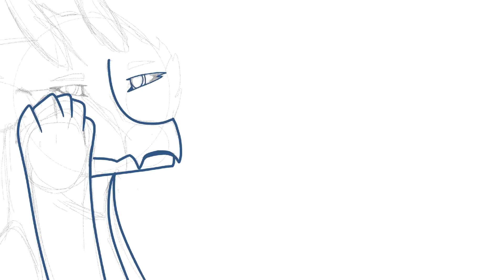Aria Speedpaint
I know I posted a little bit early but I was super eager to post it.

Aria is a Draycon (a species created by me and my friend Wave). She had a bad case of amnesia and can’t remember anything. She meets Leo the Carnie (a species created by me and my friend Wave) and two other Draycons named Wave and Swiftpool (yes we added ourselves to the story). Me and Wave are writing the story together and we might post the book on Wattpad if we have the inspiration to. I might do more artwork of characters in the book.

Also I changed the design of my sona. I made Swiftpool into a Draycon because I was starting to dislike my old design. Swiftpool is still a SeaWing-NightWing hybrid but only for my WoF AU. I will not draw Swiftpool with her old design unless it is part of my AU. You can see the new version of Swiftpool at the very end of the video. I may or may not make a ref sheet for her.

Anyways, have a wonderful day!

Time Taken: About 5-6 hours over the span of 3 days
Device Used: iPad Generation 8
Apps Used: Procreate for drawing and CuteCut Pro for editing
Characters Used: Aria